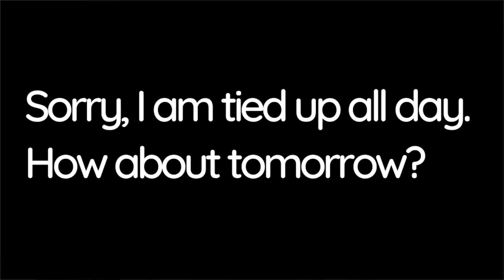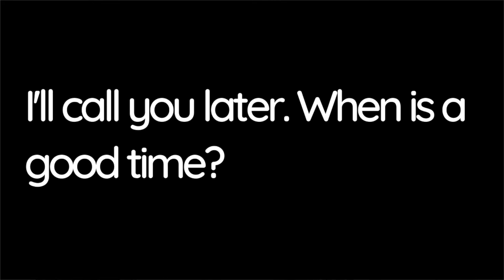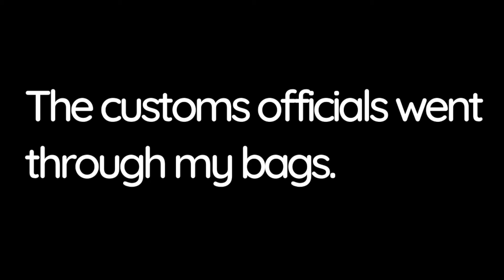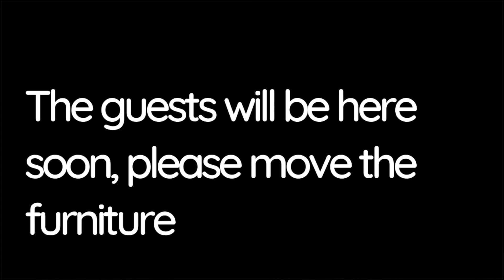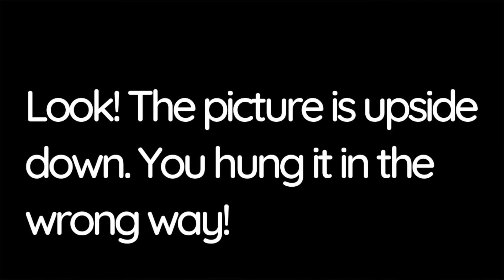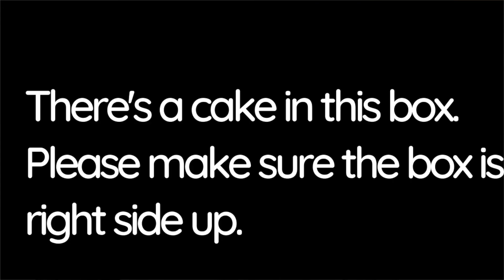DAILY USE ENGLISH PHRASES | SPEAK ENGLISH FLUENTLY | SPOKEN ENGLISH IN MALAYALAM | Lesson 4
Spoken English in Malayalam | Speak English without Mistakes | Basic English Malayalam | English Grammar in Malayalam
Learn English phrases you hear around you. Have fun with these English phrases. Learning English need not be a chore. Let's have some fun with English!
00:00 Intro
00:15 Tied up
02:39 When is a good time
04:53 Held up
06:29 Move something
07:54 Upside down
08:01Right side up
09:15 No wonder

ENGLISH EXPRESSIONS FOR CONVERSATIONS |SPOKEN ENGLISH EXPLAINED IN MALAYALAM | LEARN ENGLISH |  LEARN TO SPEAK ENGLISH